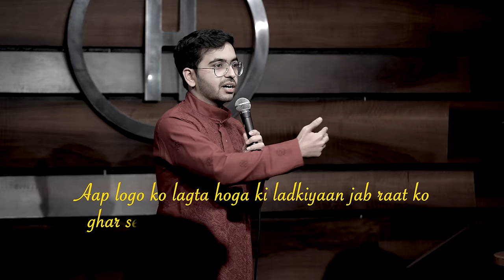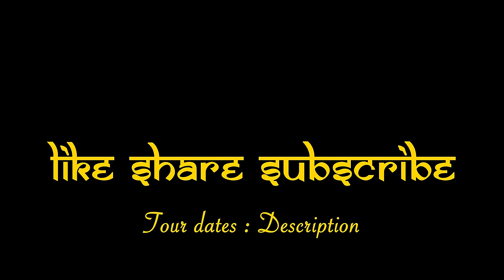God is a WOMAN | Stand Up Comedy by Vivek Samtani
Hello guys THIS IS THE FINAL & the last part of my special "God is a Woman"

This is a set just to create some awareness around what women go through in this country and to make sure that my humour always surround these sensitive topics so that people talk about it as much as possible.

I would like to give credits to everyone who helped me to reach here and I love that I could get inspired by Sir Kumar Vishwas's pravachan.

Some facts are also taken from various articles and @sadhguru

Big thanks to @NitishRajput because the statistics that I have used towards the end were gathered from his video.

Also last but not the least the last poetry is by Dr. Vadusmriti Kriti.

On top of that I would like to thank everyone who keeps helping me to create such videos and content

Big thanks to Balraj sir for giving me a stage (The habitat)
Recording team : The habitat
Audio recording and mixing : Yash Barse (The habitat)
Big thanks to my Editor : Vivek Trivedi
Big thanks to people who constantly support me : Suyash Sharma , Saurabh Botha , Janvi Choudhary (and all the comics)

Tour dates :

Lucknow 6 January
Varanasi 7 January
Pune 12 January
Thane 13 January
 Mumbai 14 January